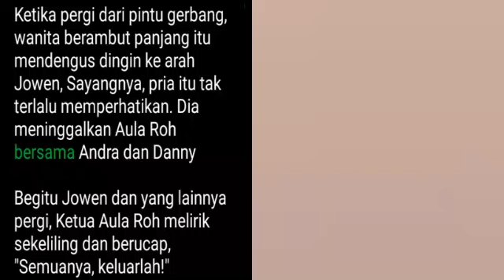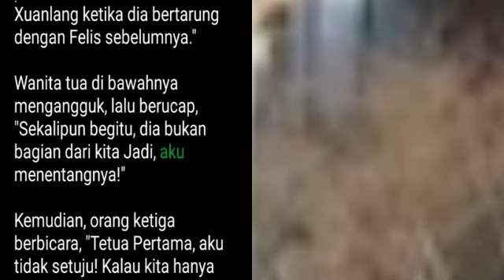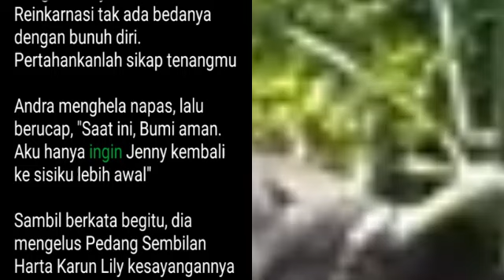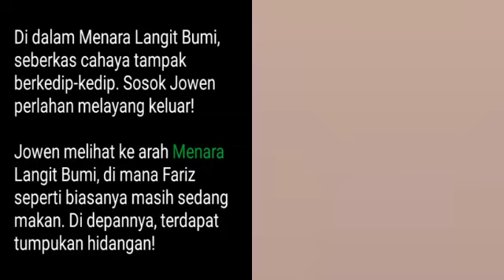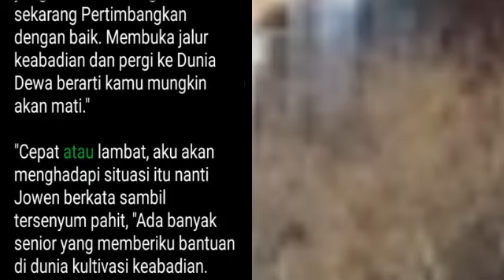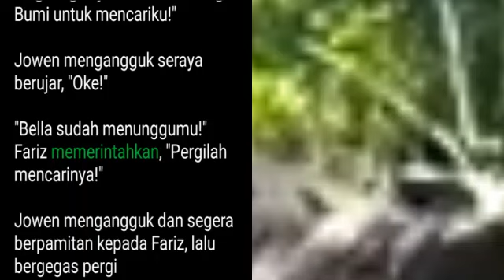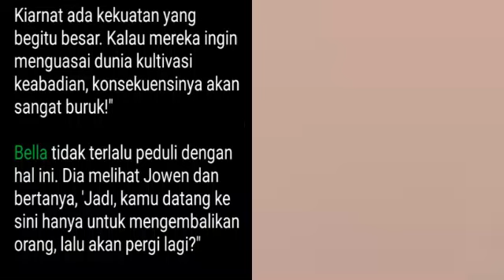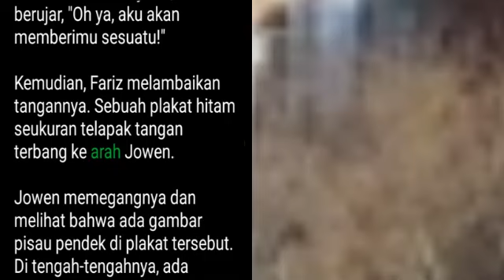Bab 1661-1665 | Kesatria Tunggal Ilmu Kedokteran | Peri Medis Tertinggi, Jowen Chu